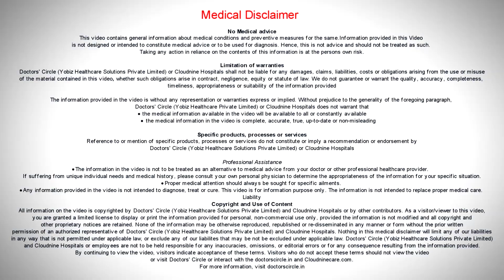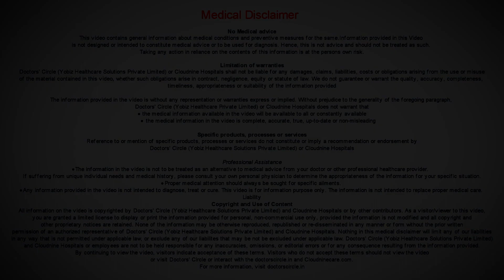Why does implantation fail in IVF? | Common Reasons | IVF Failure-What Next ?- Dr.Chandrika Kulkarni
Implantation involves the embedding of the embryo.  The embryo that is the zygote into the endometrium.  This is not always a fool proof procedure. One needs  to understand that  the chances  of  pregnancy  when blasocyst is  transferred, that is a day  5  embryo  is  transferred is about  40 to 50%. That  doesn’t mean that  50% of  the embryo gets  implanted, that is half of the  time  that  means if  100  patients,  50 could get pregnant  and 50  would not get pregnant.  What could be the reason or this implantation  failure? First of all it could be the embryo which is at fault.  Even if we say the  embryo  is of good  quality, we are talking  about  the  look of the  embryo, that is  the  morphology of the embryo.  Even if  the  embryo is  morphologically normal looking, it  could be anueuploid,  means  the chromosomal  abnormality  can  still bet there. So these are the embryos which fail to important another is the  endometrial  receptivity.  Endometrium may not be receptive at that stage. So this prevents pregnancy. The embryo  endometrial  interaction is very  important for  implantation.  When this fails, be it  because  of  the embryo or because of endoemtrium that leads  to implantation failure. Or there can be other reasons like antibodies in the mother that can lead to implantation failure.